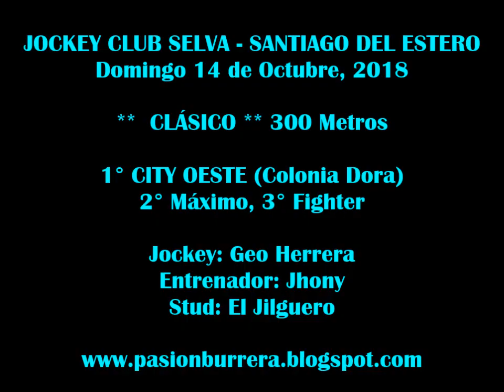City Oeste, Selva (14-10-18)